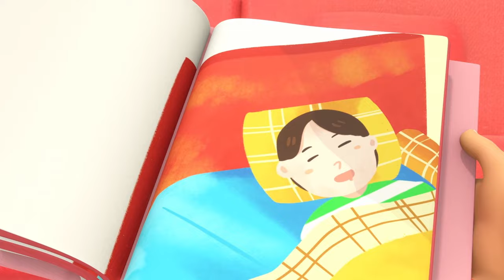Dinosaur Song | Learn with Kindergarten Songs | Boom Buddies Nursery Rhymes and Kids Songs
Get ready to blast off into a world of awesome tunes and magical adventures with Boom Buddies! 🚀🎶✨

Join us as we dive into a collection of super cool songs that kids everywhere just can't get enough of! 🎤👶🎉

🌈 Zoom into the super fun world of Boom Buddies, where every song is a doorway to a land of wild imagination, big laughs, and the biggest smiles ever! 🏡😃

Dancing to these catchy tunes isn't just about grooving to the music; it's about creating super special memories that you'll remember forever and ever! 🎈❤️

So, grab your little music fans, and let's groove together with the Boom Buddies songs! Keep singing, dancing, and being the happiest you can be until we meet again! 👋🎶🌟

00:00:00 - Dinosaur Song
00:02:40 - No no Bed Time
00:05:07 - Row Row Your Boat
00:07:16 - London Bridge is Falling Down
00:09:55 - Pat a cake
00:12:19 - Swimming song
00:15:59 - Are you sleeping
00:18:50 - My loose Tooth
00:21:40 - Ice Cream
00:24:25 - Alice In Wonderland
00:28:33 - This Is The Way
00:31:41 - Bugs bugs Bugs
00:34:33 - Chubby Cheeks
00:38:51 - Rig a Jig jig
00:42:08 - Ten little racing cars
00:44:33 - BooBoo Song
00:47:02 - Shapes Song
00:49:21 - No No Song
00:52:18 - Three Little Kittens
00:55:43 - Peek a Boo